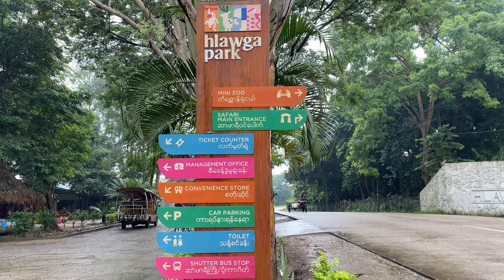sunday cycling hlawkar park လှော်ကားဥယျဉ် rainyseason #2024